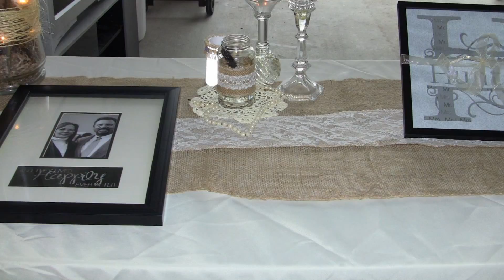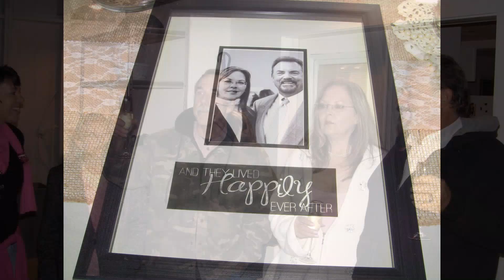Pam and Darrell's wedding